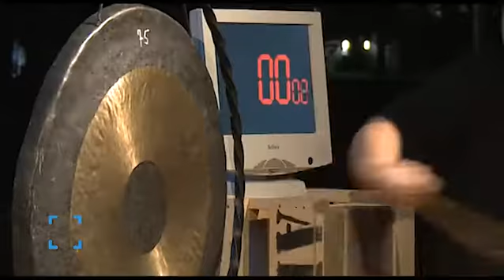KLUB DIALOG #10 Teaser - Februar 2013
Zusammenschnitt des KLUB DIALOG #10 am 07. Februar an der Universität Bremen.
(Gefilmt von eventfive)